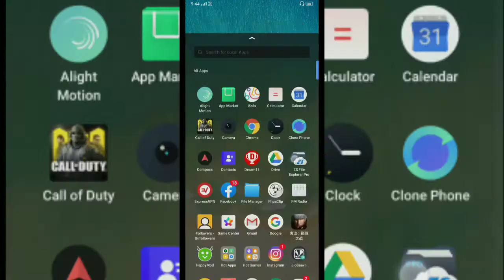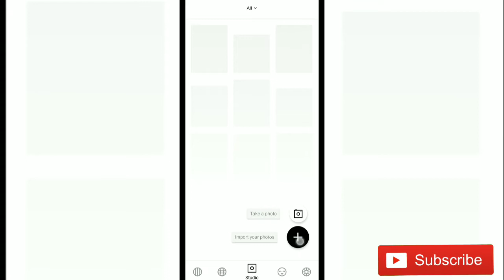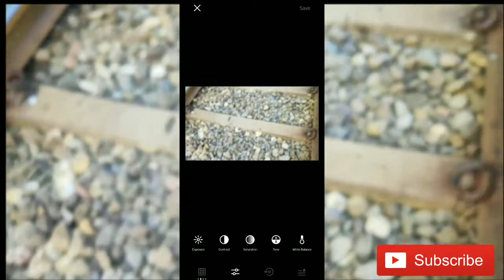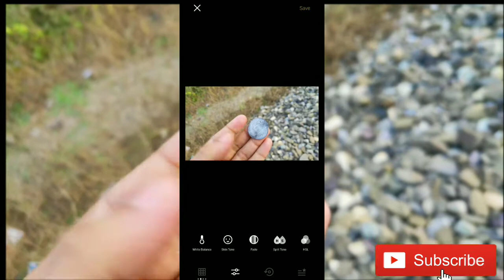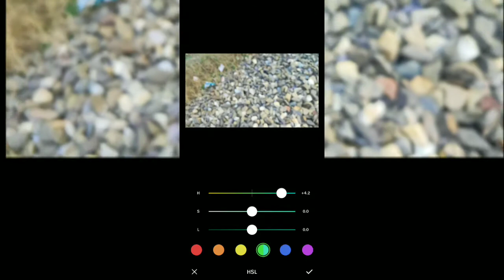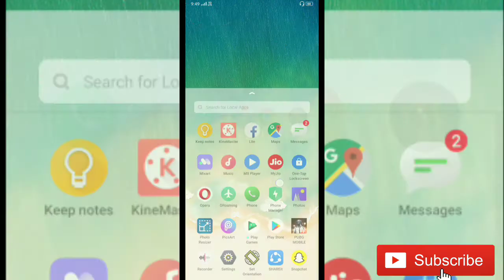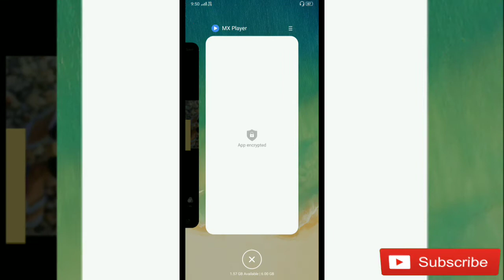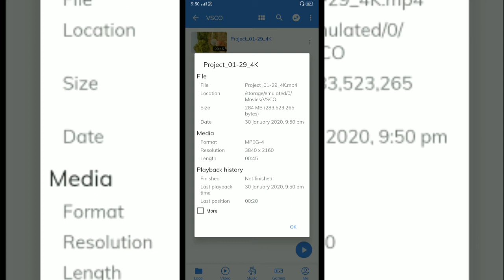video colour collection premium pro like in mobile in 4K in Hindi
Real-time editing for professional video production
Adobe is acclaimed worldwide for its impressive software tools, many of which have become true industry standards in different fields and Adobe Premiere Pro is one of it's flagship products. Along with Final Cut Pro, Premiere is one of the best video editing packages on the market. Note that Adobe Premiere is now part of Creative Cloud (CC) which means it is only available on a monthly subscription basis rather than a one-off license.
Create
Shoot and edit your images with our superior mobile presets, film-inspired presets, and advanced camera controls. Publish images or curate others to your VSCO profile.Discover
Explore content from the people you follow, curated work from the community, and exclusive editorial content.
Connect
Join a creative community with no public followers, likes or comments. Find and follow friends and people from around the world.

VSCO X Membership
VSCO X membership includes over 100 classic mobile VSCO presets, exclusive new Film X™ presets and tools, plus new additions added monthly. VSCO X is a powerful digital darkroom on your phone, raising the bar for mobile photo editing.

VSCO X includes the revolutionary Film X™ tools and presets. New film stocks will be added monthly to the already impressive selection, including:

– Kodak Portra 160 (KP1)
– Kodak Portra 400 (KP4)
– Kodak Portra 800 (KP8)
– Kodak Ektar 100 (KE1)
-Kodak Gold 200 (KG2)
-Kodak UltraMax 400 (KU4)
-Kodak T-Max 3200 (KT32)
-Kodak Tri-X (KX4)
-Ilford HP5 (IH5)
-Fuji Pro 400H (FP4)
-Fuji Provia 400X (FR4)
-Fuji Neopan 1600 (FN16)
-Fuji Pro 800Z (FP8)
-Fuji Superia 100 (FS1)
-Fuji Superia 400 (FS4)